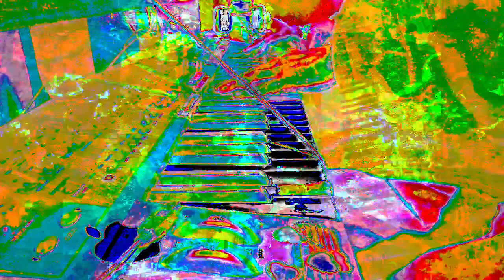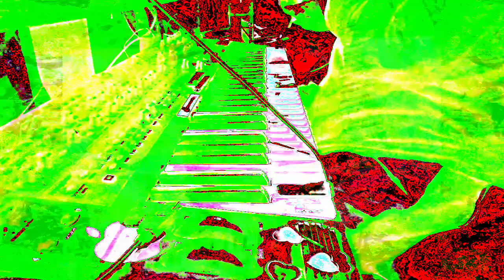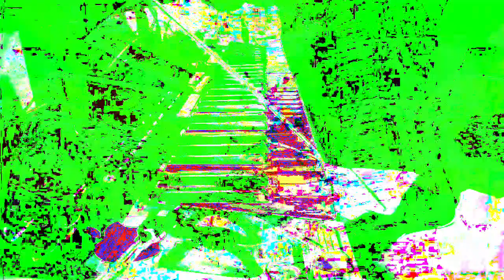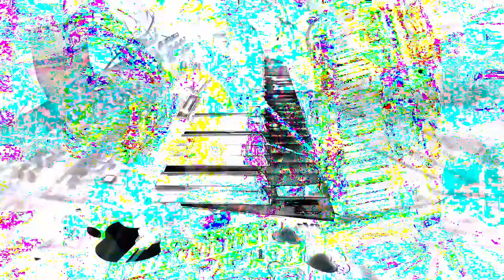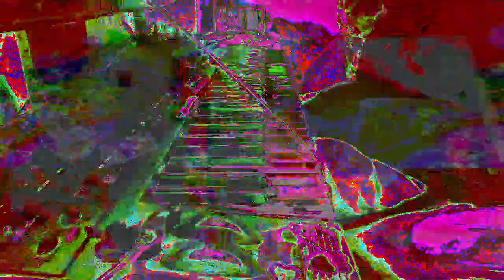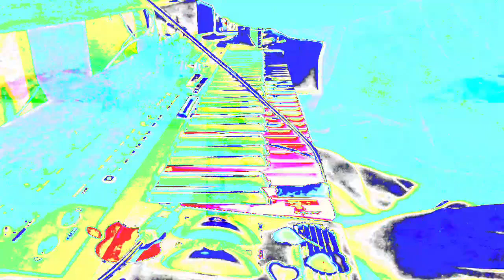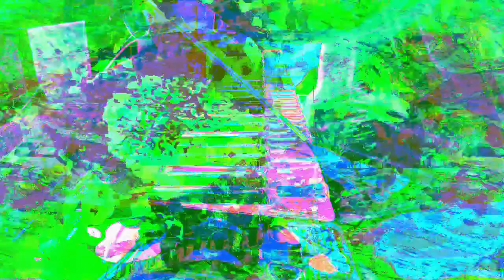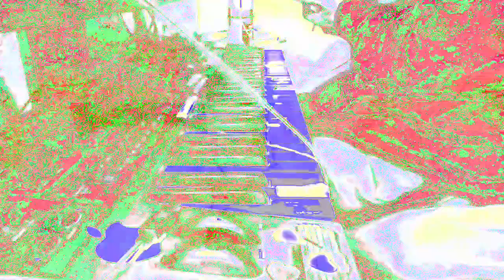Forms of sound made real from beyond all voids of nothingness - Structure without structure manifest